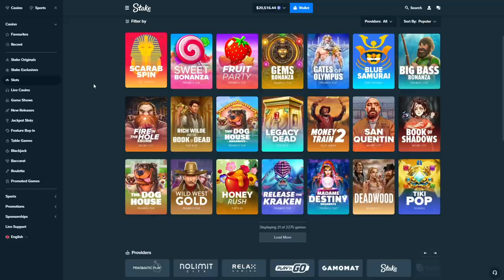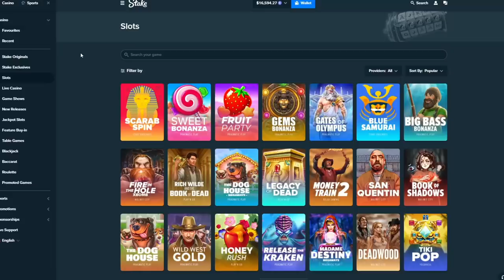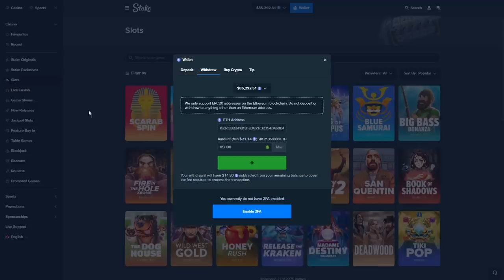INSANE 35,000x WIN ON SAN QUENTIN!